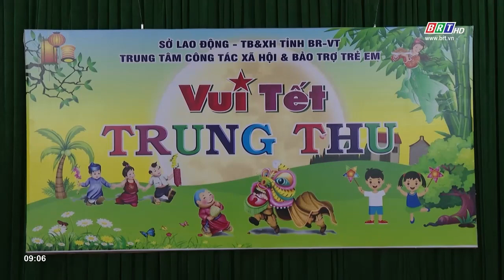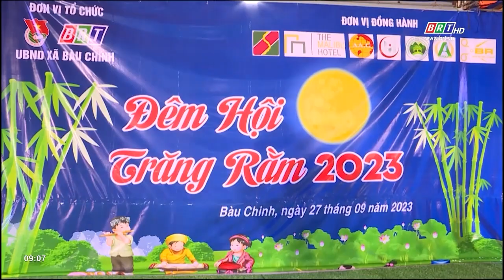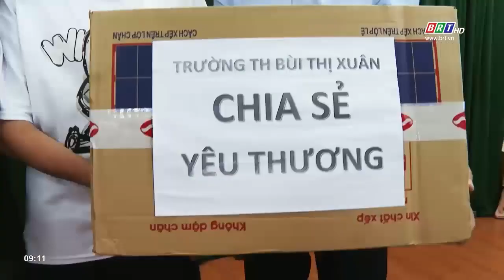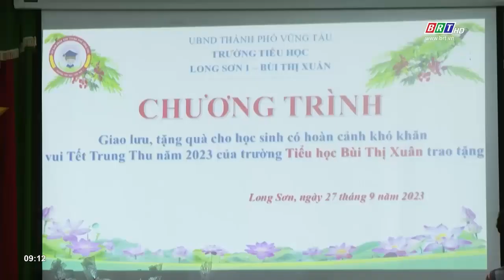Vì trẻ em 5/10/2023 | Mùa trung thu ấm áp | BRT TV